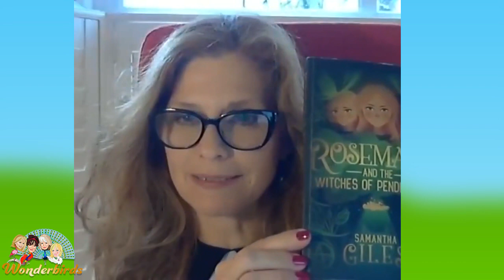Andrew Barton reopens his salon, shows us hair products. Samantha Giles discusses her book | 107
Andrew Barton pops in to tell us all about the helpful and exquisite hair products he's introducing to his catalog.
Actress and writer Samantha Giles then tells us about a sequel she wrote inspired by a dream she had. She also opens up about her acting journey growing up.